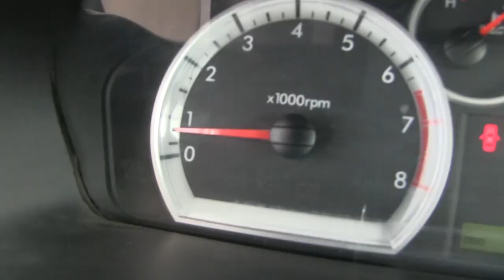Chevrolet / Aveo / 2015/ L186249